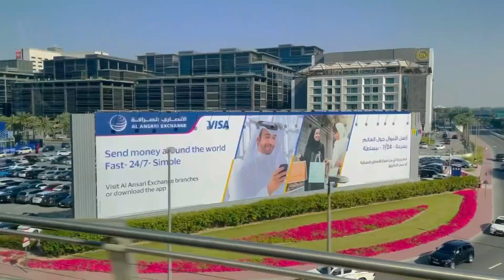Visiting Dubai Museum for FREE! uaelife uaetravelupdate AI DOG IN DUBAI MUSEUM | Dubai Vlogs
Join me on an exciting adventure as I take you inside the Dubai Museum for an unforgettable experience, and the best part? It's completely FREE! Get ready to discover the hidden gems and fascinating history tucked away within the walls of this iconic landmark. From ancient artifacts to interactive exhibits, we'll explore every corner and uncover the rich cultural heritage of Dubai. Whether you're a history buff or simply looking for unique travel experiences, this vlog is a must-watch! Don't miss out on the opportunity to immerse yourself in the vibrant tapestry of Dubai's past and present.